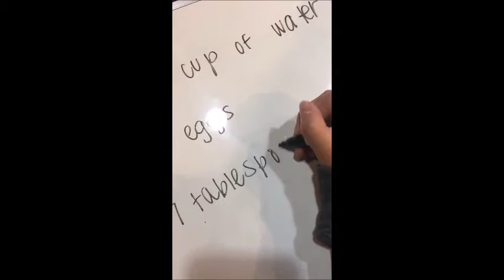Design 1 Enumeration Video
Mikayla Gonzalez-Conceptual Word Video Project-Representational-Enumeration